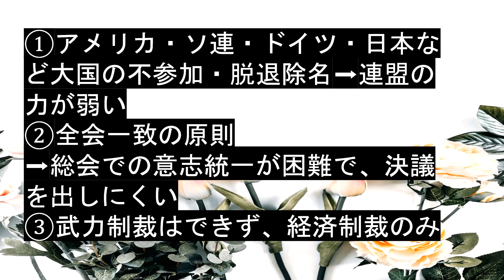2分で。歴史～第一次世界多戦後～